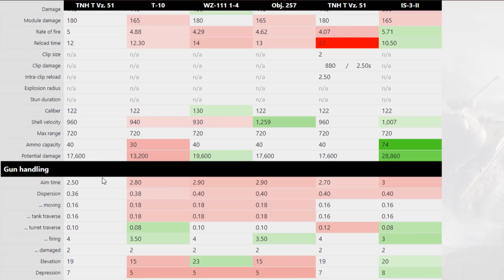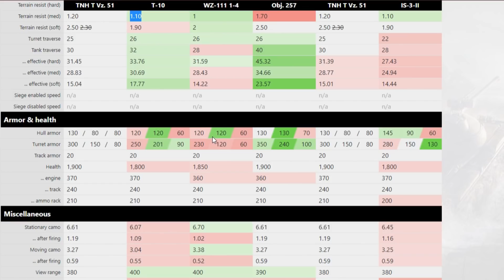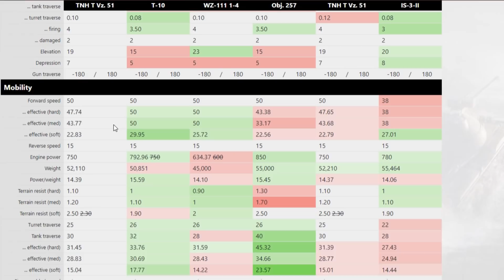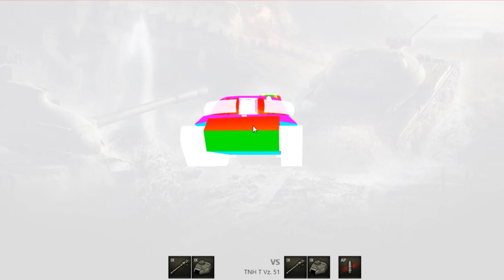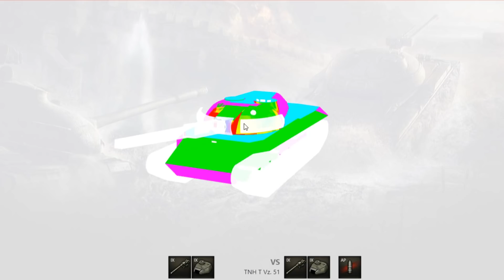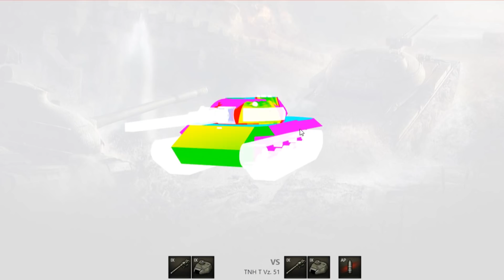Nová mapa, nová devítka - Vz. 51 - World of Tanks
0:00 Úvod, jak poznáte zásobník od nezásobníku
0:47 Porovnání děl a s konkurencí
5:19 Pancíř
9:13 Bitva na nové mapě - Safe Haven
14:45 Výsledky a závěrečné zhodnocení
16:23 Závěr
17:05 Odkazy na další videa
Martin7773 (30 dní prémia), pivas (500 Kč)